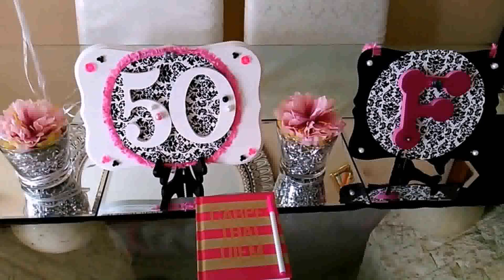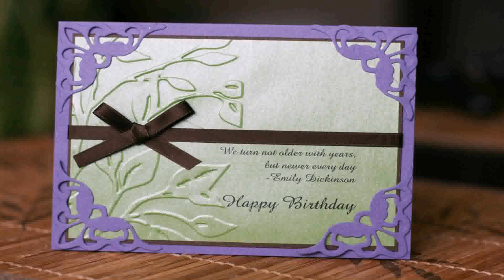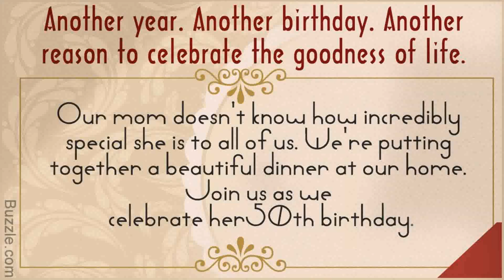50th Birthday Party Decorations For Her